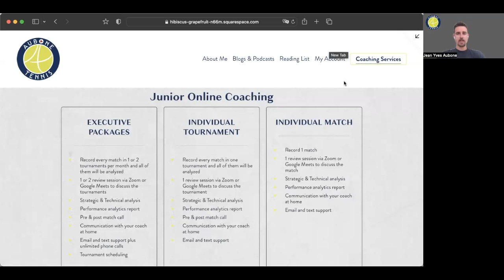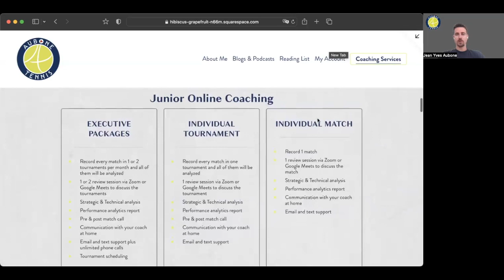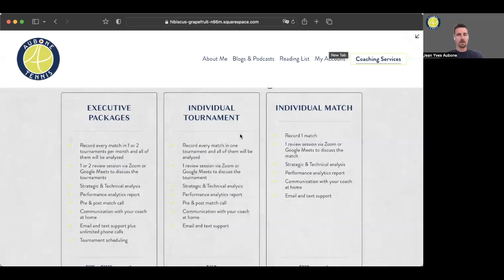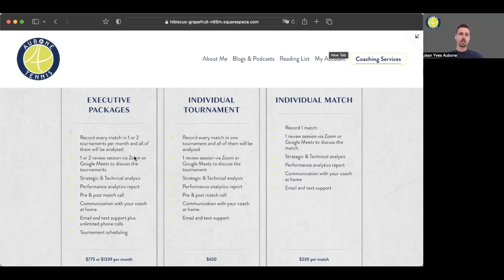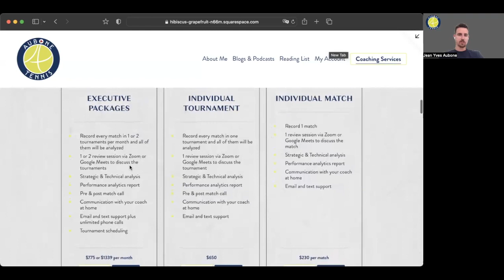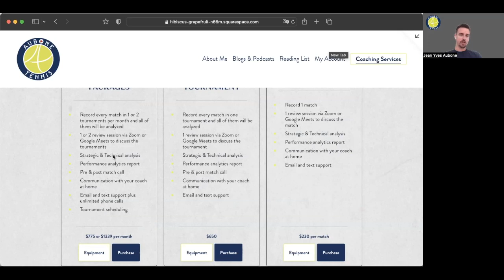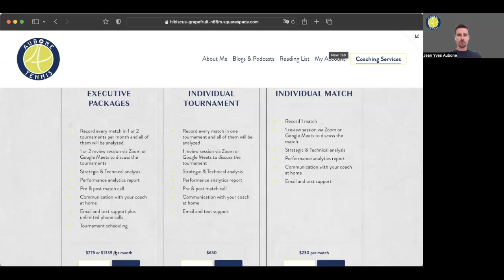Aubone Tennis Online Coaching Packages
Aubone tennis online coaching packages have been updated! My goal of starting this online website in 2021 was to fill in the gap left by many tennis coaches when they do not want to watch their players compete.

With the use of technology and SwingVision, I want to watch you compete, see what happens when you win, see what happens when you lose, and then come up with the most efficient development plan possible. It's only by seeing what happens under pressure can someone help a player improve the fastest.

While this video discusses my Junior Online Coaching Packages, similar packages are available for Adults as well.